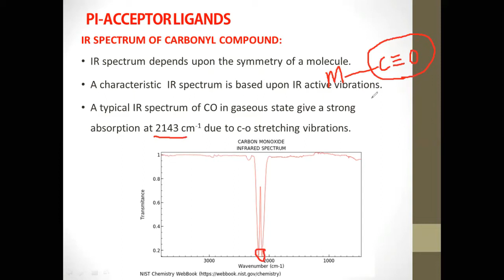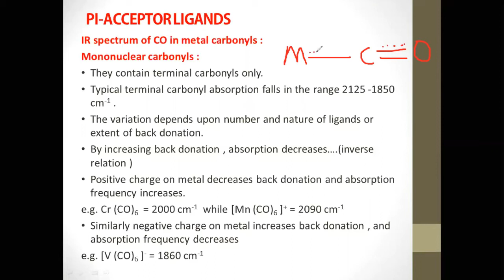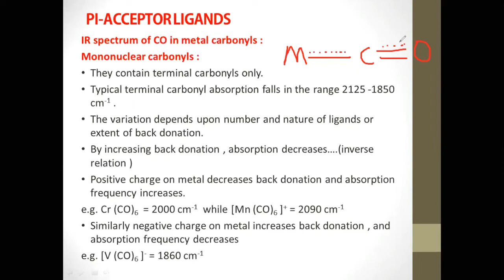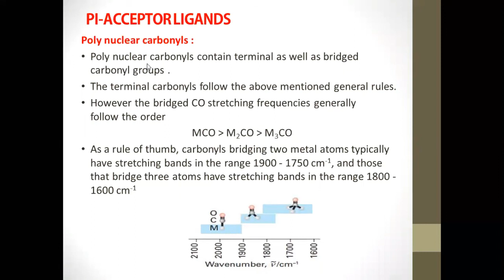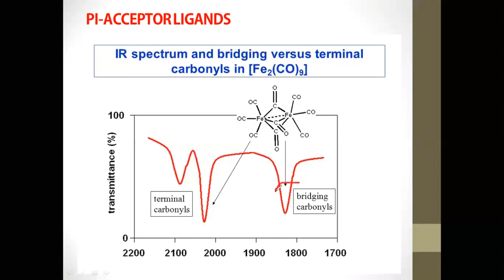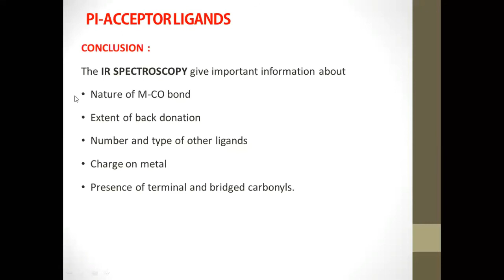IR Spectroscopic study of Metal Carbonyls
brief discussion on basics of IR spectroscopy and IR spectrum of terminal and bridged carbonyls.